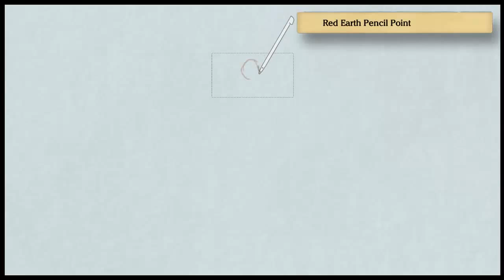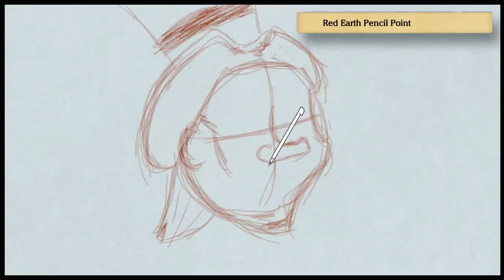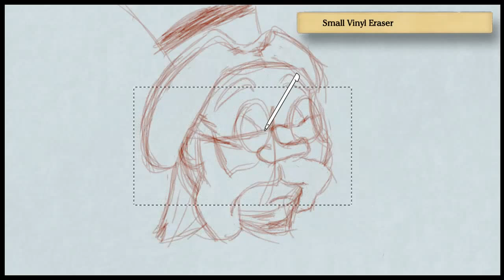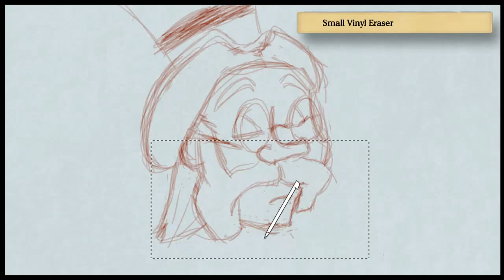Professor Genius - Little Nemo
"I am a professor! I am a genius! You may call me 'Professor Genius.'"